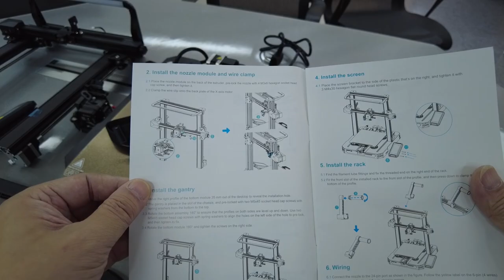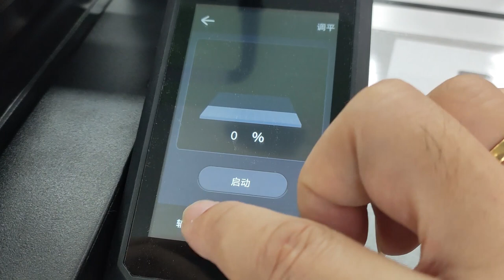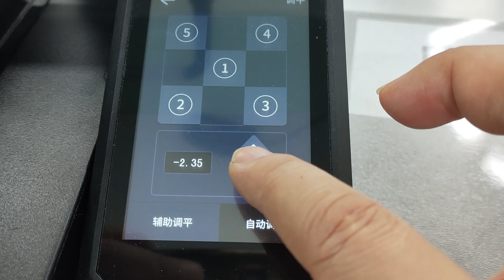【創想系列】Ender 3 S1 Pro 開箱，家中更適用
卡洛斯每週一STEM，CR-10 Smart Pro 的開箱給了我一個全新的感覺，可是佔空間太多，並不適合寸金尺土的家中擺放，原來Ender系列的S1 Pro，所用的材料和CR-10 Smart Pro基本相同，而其尺寸優勢卻可以令你愛不釋手！